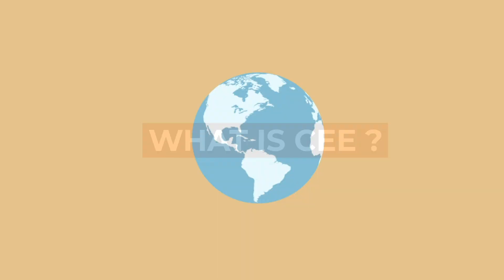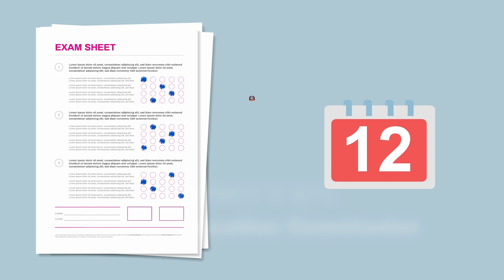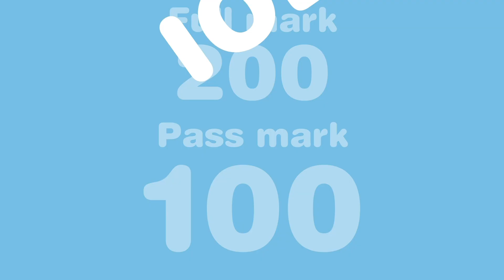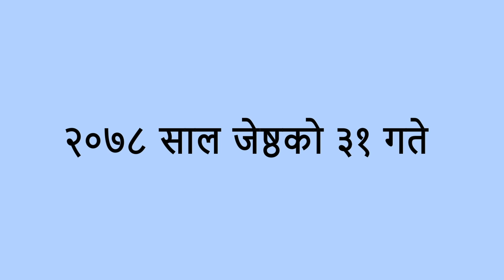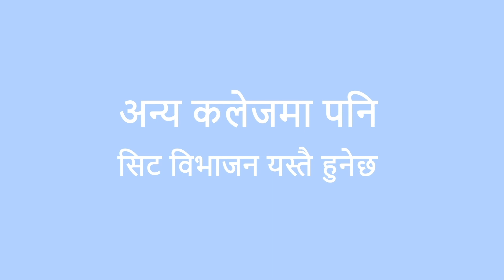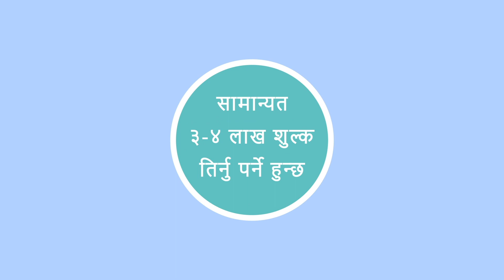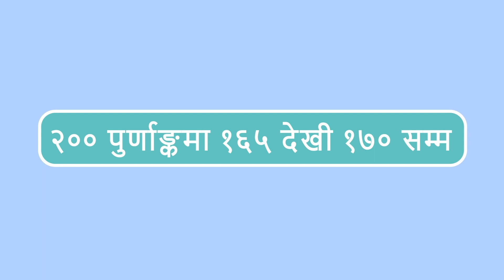Complete details of Common Entrance Exam || common entrance exam in nepal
Common Entrance Exam

Short Discussion 0:00
What is CEE exam? 0:36
Eligibility for CEE 1:27
Exam Format of CEE 2:22
Syllabus of CEE 3:35
What is MAT? 4:00
MBBS Seats & Quota System in Nepal 4:18
Fee Structure of MBBS 6:13
Helpful Tips to crack CEE 7:01
Cut off Marks for MBBS 7:38

धन्यवाद🙏💕

Script: Aanand Sah & Somnath Luitel
Voiceover: Swikriti Sharma
Project Concept: Suresh Dhamala
Produced By: Suresh Dhamala

Thanks to all helping hands.❤

This video is reuploaded after corrections